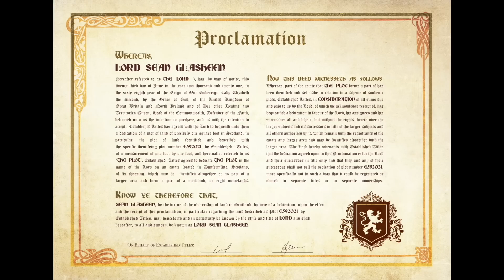You don't really like soccer...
Chael Sonnen talks soccer fans on this episode of Beyond the Fight